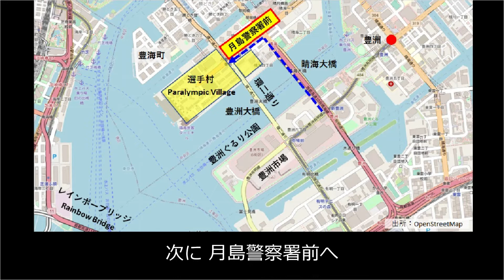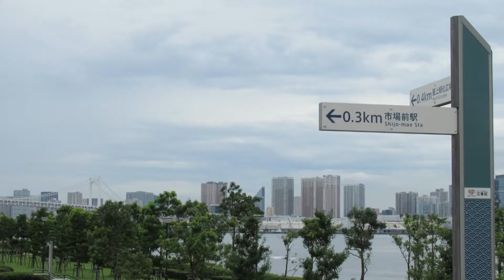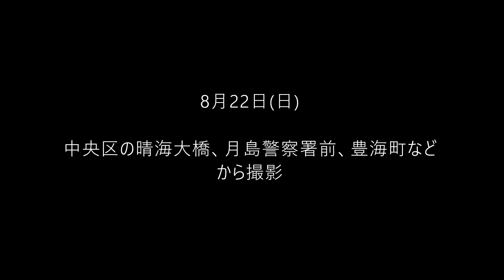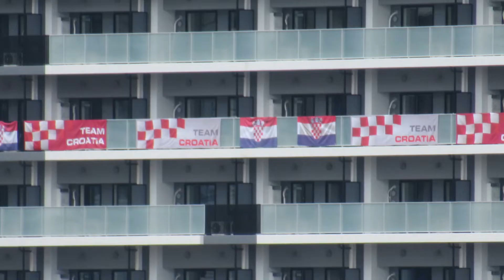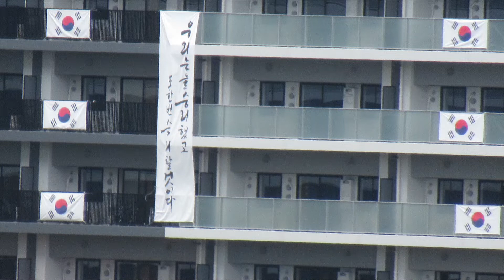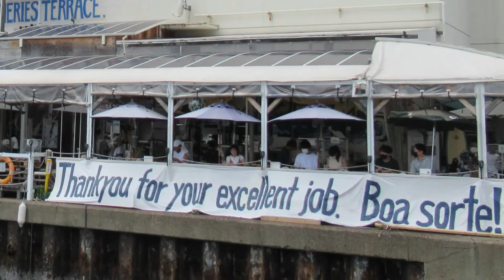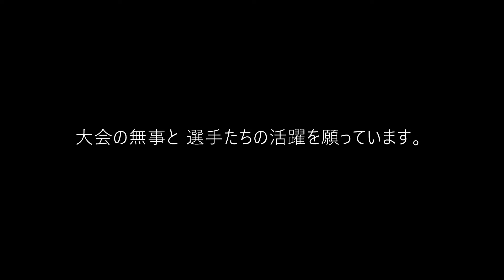【TOKYO 2020】外から見たパラリンピック選手村 Paralympic Village 様々な国旗や横断幕 2021年8月21日(土)～22日(日)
8月21日(土)～22日(日)にパラリンピック選手村を外から眺めてきました。

オリンピックの時より少し減りましたが、バルコニーには様々な国旗や横断幕が掲げられ、とてもカラフルでした。

【関連動画】
【TOKYO 2020】オリンピック選手村　ベランダの国旗や垂れ幕  Olympic Village for the Tokyo 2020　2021年7月23日(金)～24日(土)

【TOKYO 2020】パラリンピック閉会式当日の選手村　豊洲ぐるり公園からの眺め　Paralympic Village on the closing ceremony day　 2021年9月5日

【地図データ】
OpenStreetMap

　　曲名：New_Morning, Stream, Sunset_at_20:38